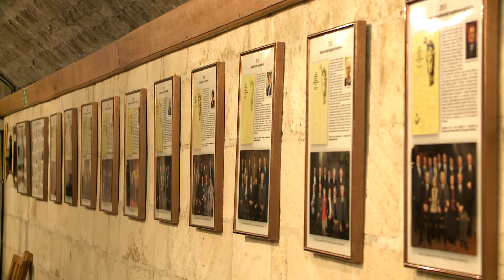Díszpolgárok Találkozója a Lics Pincészetben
Az idei évben megválasztott díszpolgárt, Lászlóné Varga Évát köszöntötték a hagyományos Díszpolgár Találkozón a Lics Pincészetben.